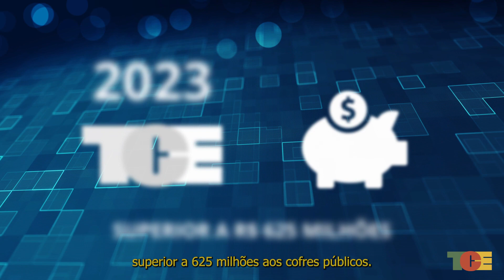Auditorias do TCE RS resultam em economia de R$ 625 milhões em 2023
Ações de fiscalização do TCE-RS geraram uma economia de R$ 625 milhões, em 2023.